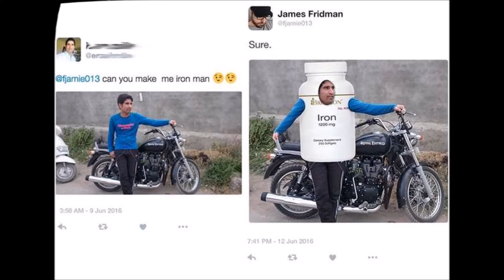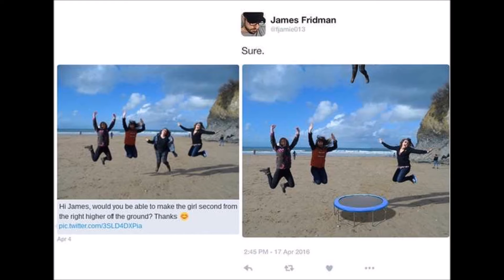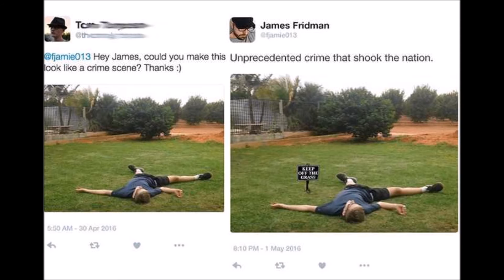Best Photoshop Trolls Ever! Best Compilation of Photoshop Trolls! Super Funny!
Pictures are edited by James Fridman
Best Photoshop Trolls Ever! Best Compilation of Photoshop Trolls!